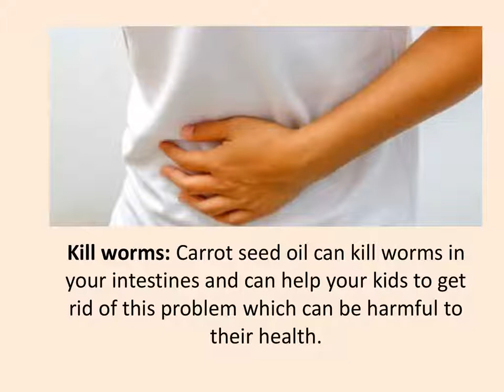A Guide to Know the Secret World of Carrot Seed Essential Oil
Carrot seed essential oil is better to choose cold pressed oils over regular or refined oil as they guarantee a number of health benefits. Cooking with them can be a bit tricky. Drizzle carrot oil over the fine products for better taste.